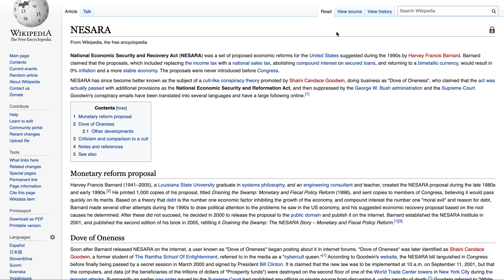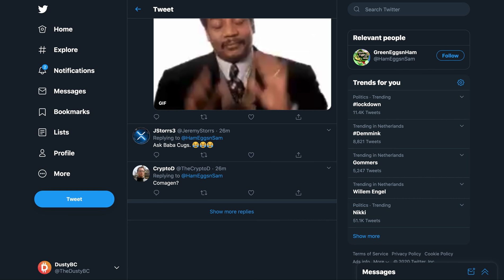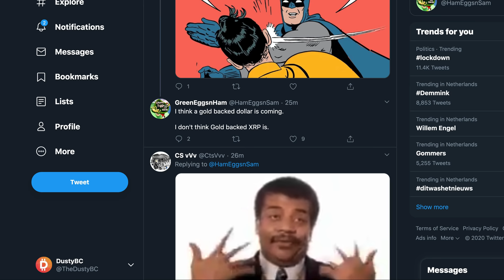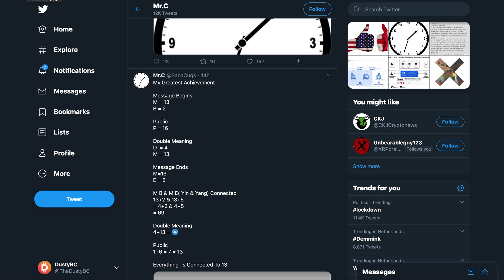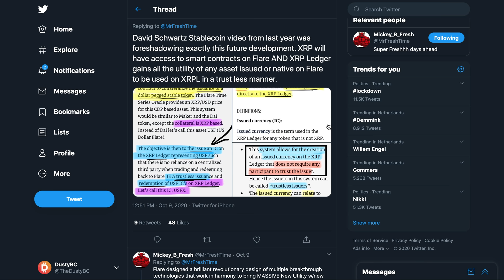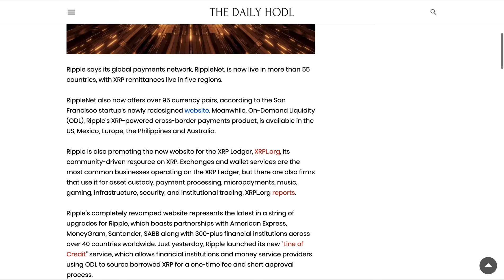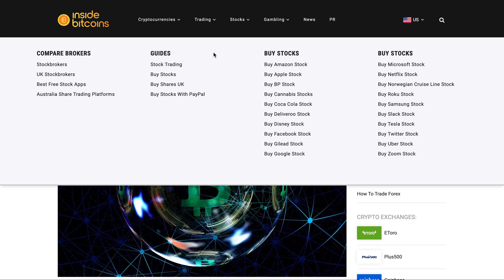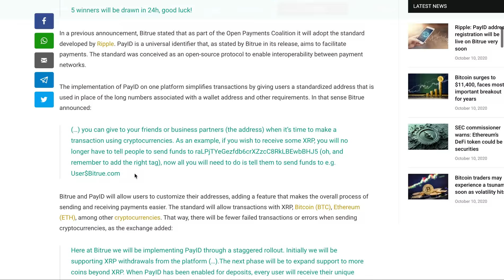Ripple XRP News: DEEP DIVE INTO GOLD STANDARD, RIPPLE 2021 PLANS, FLARE XRP USE CASE, BITCOIN DOOMED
Like Goal = 3K Likes!